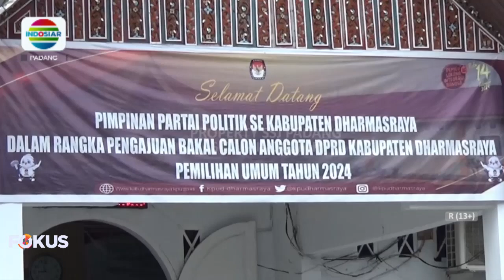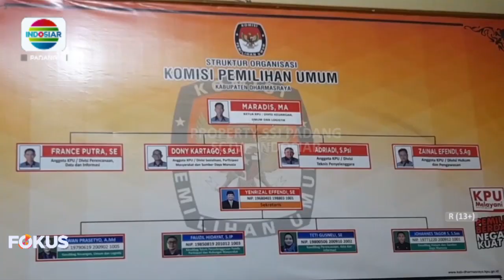PILEG DI DHARMASRAYA, HANYA DIIKUTI EMPAT BELAS PARTAI POLITIK